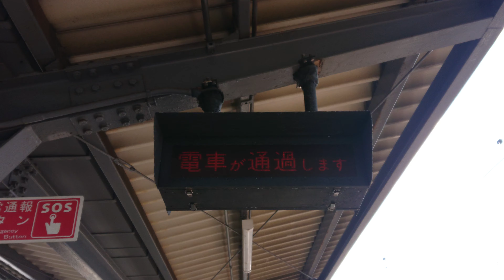弥刀駅 列車通過LED看板